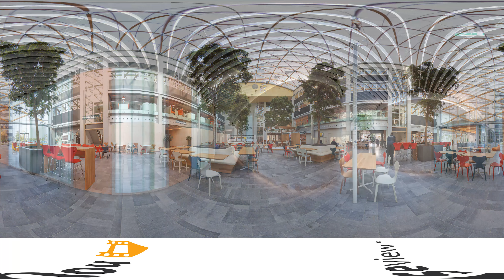Kantoorruimte Evert van de Beekstraat 104, Schiphol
Kantoorruimte gezocht op luchthaven Schiphol? Dan ben je aan de Evert van de Beekstraat aan het goede adres. Je huurt hier kantoorruimte in een kantoorpand uit 1999 met een totale gebruiksoppervlakte van 89.465 m2. In 2015 is dit kantoorpand volledig vernieuwd en omgetoverd tot één van de gaafste kantoorbelevingspanden van Nederland. Kom langs en bekijk het met eigen ogen!